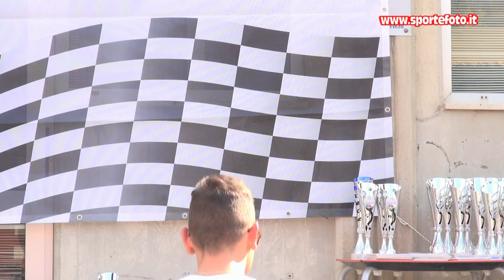Giacomo Fusto - 2' mini slalom citta` di Amendolara (CS) 2022